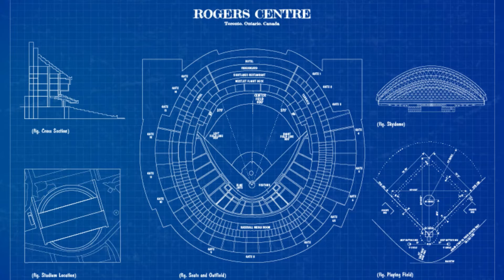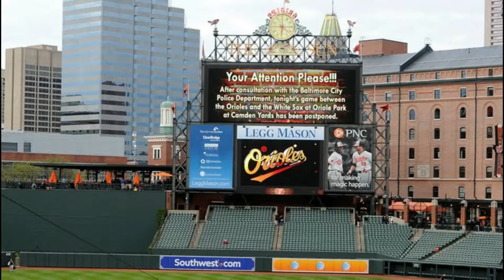American League East Stadiums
The current baseball stadiums of the American League East